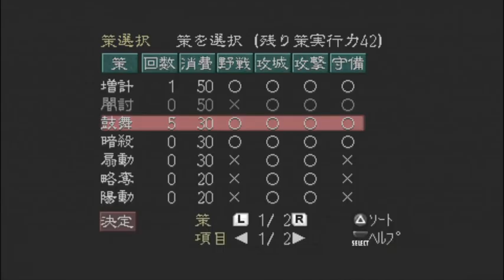三国志7 呂布で天下統一目指す15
三国志7のプレイ動画です。
シナリオ3 呂布編です。

これまでのシリーズとは一線を画す傑作です。
難易度上がりますが天下統一したいと思います。

南で勢力を伸ばしてきた孫策との戦います。